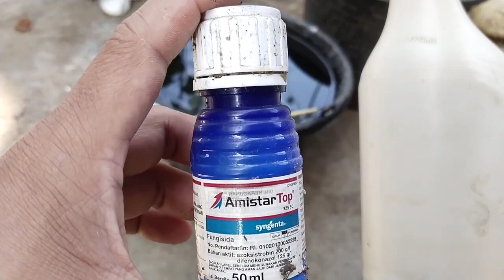jangan lakukan ini agar bunga anggur tidak gosong dan rontok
Penyemprotan anggur import.